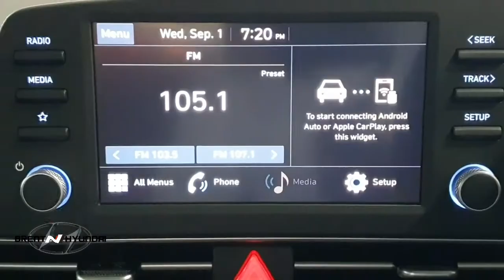Brent N Hyundai Elantra 1.6 GL